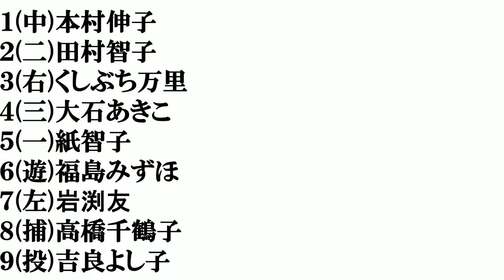【美人国会議員】打線組んでみた⑦～共産党・れいわ新選組・社民党編～​